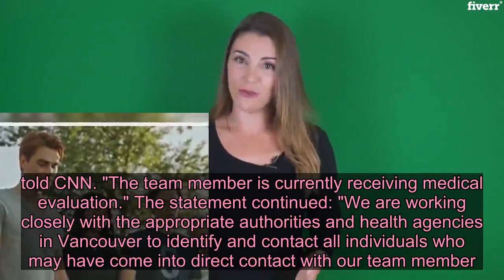'Riverdale' halts Season 4 production over coronavirus - Live News 24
Videos can use content-based copyright law contains reasonable use Fair Use (CNN)Season 4 of "Riverdale" has halted production due to a team member undergoing evaluation for the coronavirus."We have been made aware that a team member from Riverdale, which is produced in Vancouver, was recently in contact with a person who has tested positive for COVID-19," a rep for Warner Bros. told CNN. "The team member is currently receiving medical evaluation." The statement continued: "We are working closely with the appropriate authorities and health agencies in Vancouver to identify and contact all individuals who may have come into direct contact with our team member. The health and safety of our employees, casts and crews is always our top priority. We have and will continue to take precautions to protect everyone who works on our productions around the world. Out of an abundance of caution, production on Riverdale is currently suspended.""Riverdale" is just the latest in a series of shows and movies that have been affected by the coronavirus. "Live with Kelly and Ryan," "The Tameron Hall Show" and "The View," along with late-night shows have suspended studio audiences indefinitely.